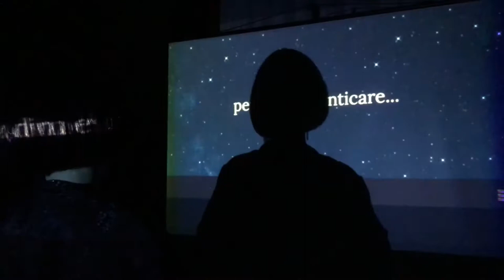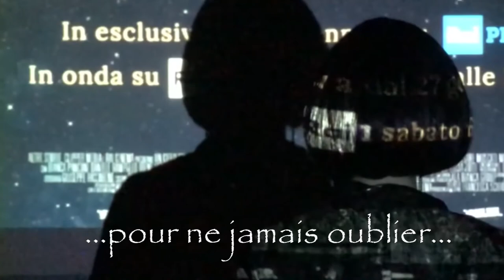Per Accidia: Un cielo stellato sopra il Ghetto di Roma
La Comtesse, nel suo cinema privato, guarda e commenta la prima del film tv Un cielo stellato sopra il ghetto di Roma, di Giulio Base. Un film corale che si sviluppa in un impianto narrativo tra passato e presente, partendo dal tragico 16 ottobre 1943, giorno in cui il ghetto fu rastrellato dai nazisti.
Pour ne jamais oublier...